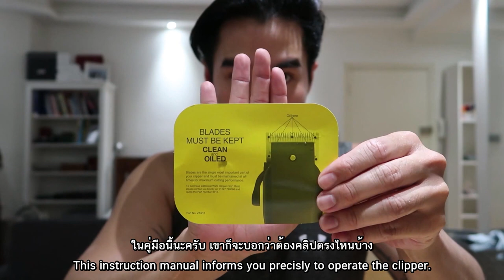ตัดผมเองครั้งแรกในชีวิต!! ( Eng TH sub )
มาดูกันครับว่าการตัดผมเองครั้งแรกในชีวิตเขื่อนจะรอดหรือไม่รอด!
คลิปนี้เขื่อนถ่ายไว้ตั้งแต่ช่วงกักตัว วันที่ 23 เมษานะครับ ช่วงนั้นคือร้านตัดผมยังไม่เปิด
เขื่อนเลยซื้อเครื่องมาตัดเองเลย ใครอยู่ต่างประเทศ อยากประหยัดเงินค่าตัดผม
เขื่อนว่าลองหัดตัดผมเองจะเซฟเงินได้เยอะเลยครับ ;)